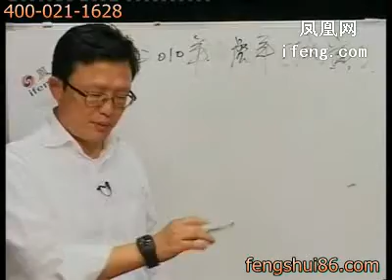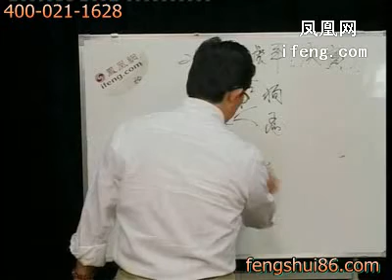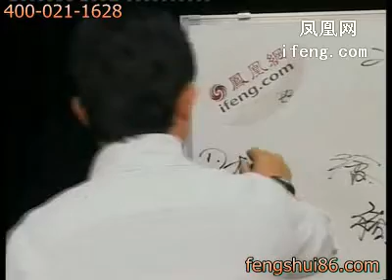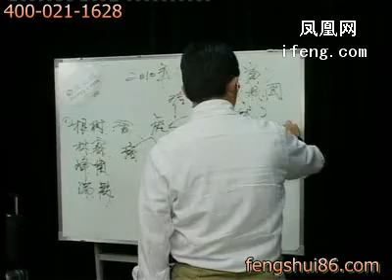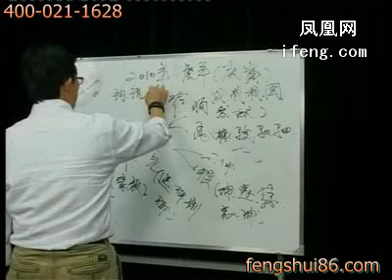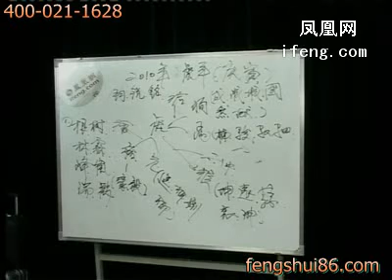赵丹青老师 中国家居风水秘籍 第12集虎年如何取名